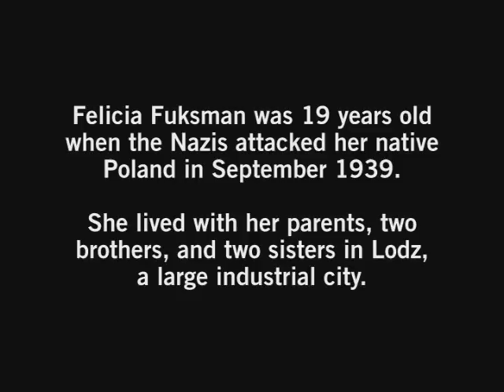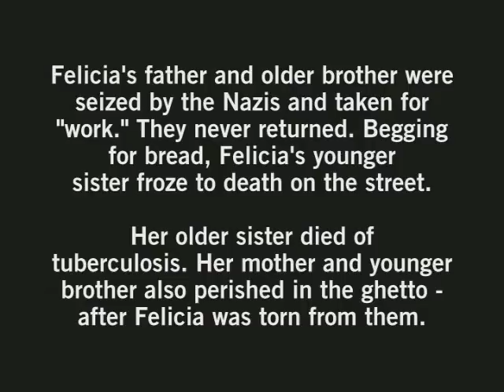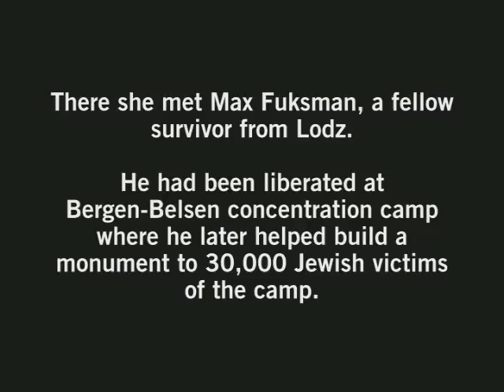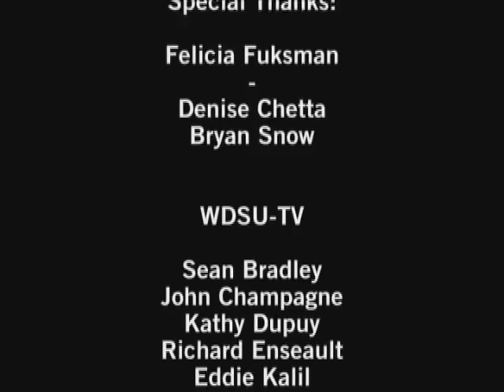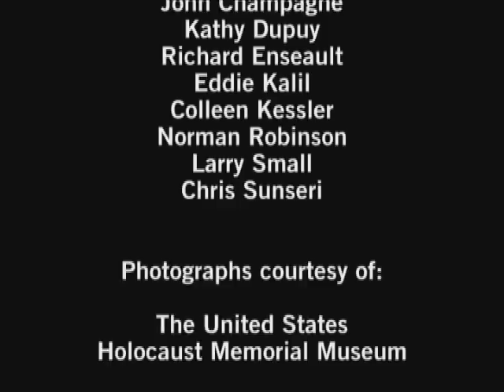Holocaust Survivor: Felicia Fuksman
Felicia Fuksman was born in Lodz, Poland. She lived with her parents, two brothers, and two sisters. Felicia's father was a tailor. The family was very poor. Felicia was studying to be a nurse when the Germans attacked Poland. Her father and brother Simon were seized on the street and taken for labor. They weren't seen again. Felicia worked in the ghetto as a "nurse" in a fur factory, where she received extra food. Her older sister Rachel died of tuberculosis. Her younger sister Esther froze to death begging for food on the street. In August 1944, Felicia was deported to Ravensbrück concentration camp and, several months later, to a Nazi labor camp at Wittenberge, Germany. Throughout her long ordeal, Felicia was helped and inspired by her friend Bronia Lewkowitz. After the war, Felicia returned to her family's apartment in Lodz and was cruelly rebuffed by a Polish woman, the new occupant. Felicia was the only one in her family who survived. In 1950, she immigrated to New Orleans where she met Max Fuksman, a fellow survivor from Lodz. They married and had three daughters and 5 grandchildren. Max Fuksman died in a car collision on April 25th, 1982. Felicia Fuksman passed away on October 17th, 2012.

This video was posted in loving memory of my grandparents, Max and Felicia Fuksman on October 18th, 2012. May their stories and all Holocaust survivor stories never be forgotten.

This interview was conducted by The Southern Institute's Plater Robinson in 2000.